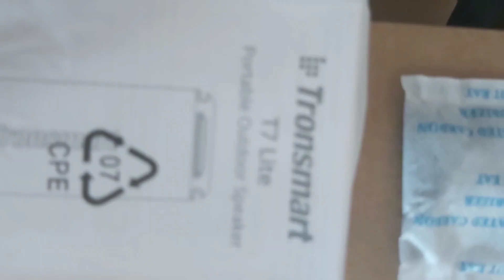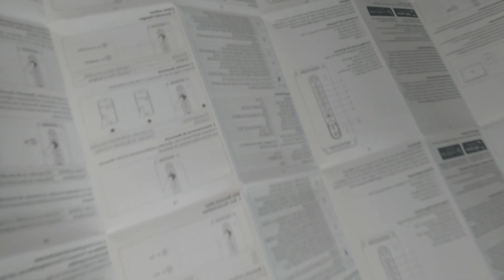Tronsmart T7 Lite! A Braba 💥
Comprei a incrível Tronsmart T7 Lite! E o melhor saio por menos de 200 com as taxa de importação 😁 *Agora veja se vale de fato a pena* Até que preço me compensa pagar nela? A Tronsmart é Braba mesmo? Entenda tudo 👀 Nesse vídeo mostro se a T7 Lite Compensa ao invés de sua intercessora T7 Pro! Será mesmo que vale a pena compar esse modelo mais econômico? 6h de bateria á menos e 6w á menos 🤔😬! *É uma loucura entanto ein*

Links
Tronsmart T7 Lite *Oferta de 172,20 Por 162,84*

Tronsmart T7 *Oferta de 369,94 Por 292,27*

Compre Pela Amazon 👇 📦  *Já no Brasil* 🇧🇷
*R$385,80 + Frete*

Tronsmart T7 Lite Amazon 😳 *Já no Brasil* 🇧🇷
*R$308,90 + Frete*

Escolha sua plataforma e divirta-se 🎶 Preços Variáveis e Links Confiáveis deixei os melhores vendedores aqui pra vocês, e inclusive o do Aliexpress foi justamente do vendedor em que eu comprei já pode dar uma vantagem á mais 😅

*Comparativos e Testes (Canais indicados)*

                             *Extraaaa*

Vídeos tops pra dar continuidade e não apenas ficar em minhas palavras 🗯

Thumbs

Compre Sua Thumb aqui 💥 As melhores e com preços Ótimos!